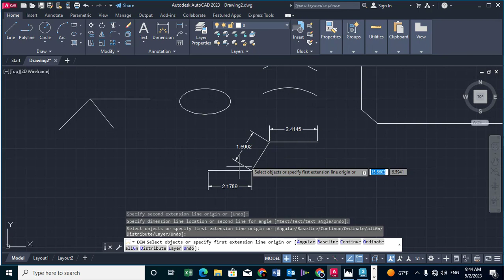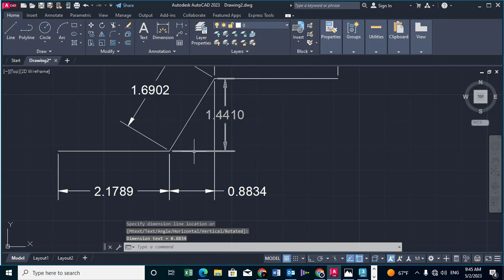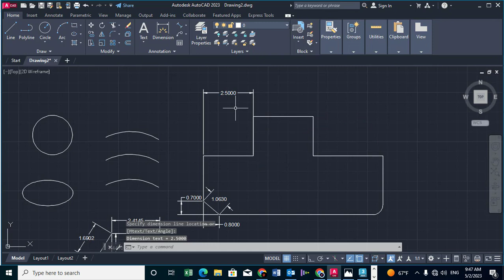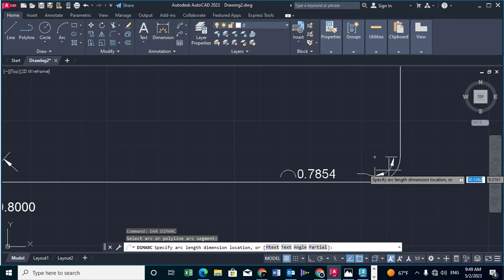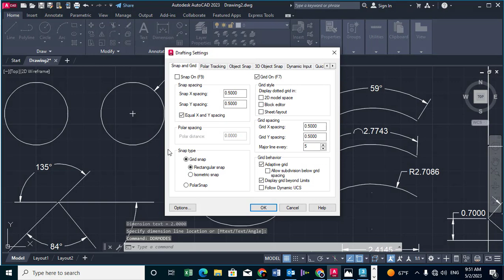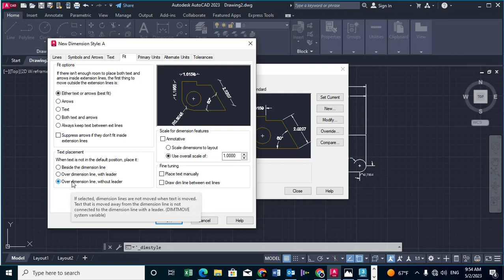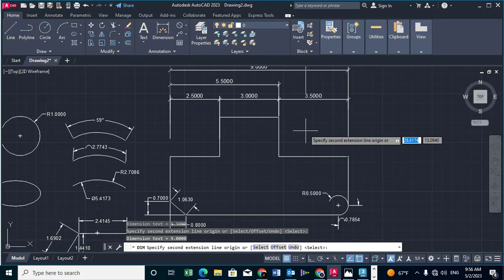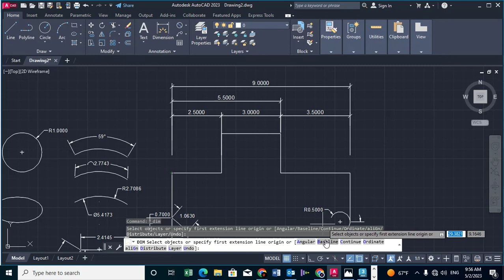Dimensions (الابعاد) Tutorial - AutoCAD 2023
In the video I walk you through the basics of making, adding and working with dimensions in AutoCAD. I've kept this one quick and straight to the point but if you have any questions you'd like to see covered, be sure to let me know and we can expand on dimensions some more.

How to Add Dimensions!
Setup the Dimension Style (DIMSTY) in AutoCAD Tutorial

الابعاد والاقيسة في برنامج اوتوكاد

LEARN AutoCAD 2023 as a Total Beginner
Official AutoCAD YouTube channel:

How do I start AutoCAD 2023?
What are the basics of AutoCAD?
What are 5 benefits of AutoCAD?